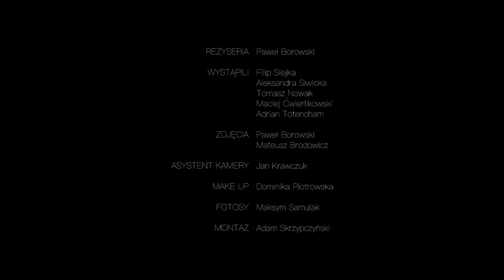SIEJA - Zły numer (official video)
Teledysk do kawałka Zły numer pochodzi z 2015 roku i jest to preludium do nadchodzącego nowego projektu " Namaste EP "

Tekst: SIEJA
Studio: NBCT
Video: HiFilm